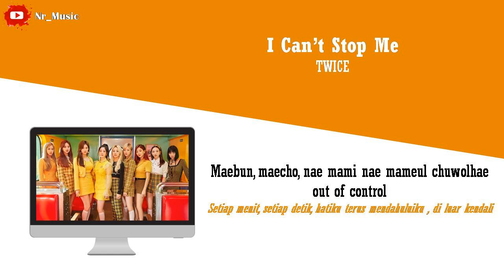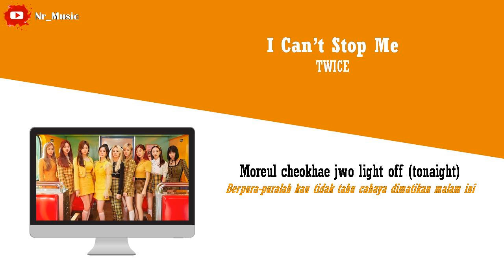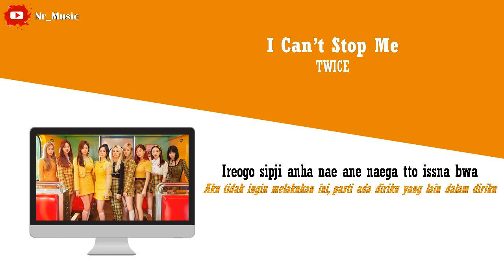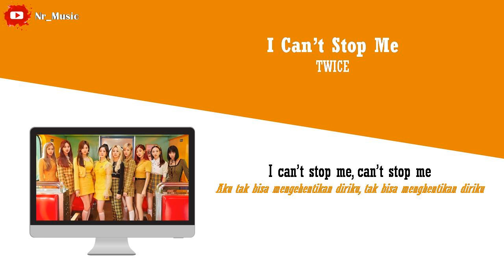[Sub Indo] I Can't Stop Me - TWICE || Lirik Vidio Terjemahan Indonesia